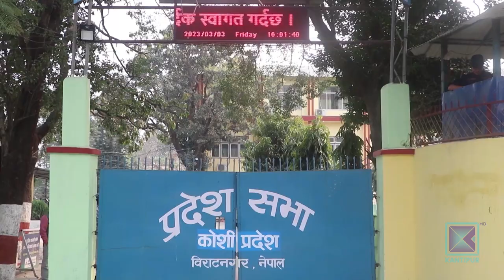प्रदेश सरकारको गुनासो : दोस्रो कार्यकालमा पनि संघबाट सहयोग पाइएन । कान्तिपुर समाचार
प्रदेश सरकारले दोस्रो कार्यकाल सुरु गरिसक्दा पनि संघबाट सहयोग नभएको गुनासो गर्न छाडेका छैनन् । संघले सहयोग नगर्दा आफूहरुले अपेक्षित काम गर्न नपाएको प्रदेशको गुनासो छ । संघले पनि प्रदेशका लागि आवश्यक कानुन निर्माण र सहजीकरणमा सहयोग नगरेको देखिन्छ । प्रदेशलाई अधिकारसम्पन्न बनाउन केन्द्रको साथ खोजिरहेका प्रदेश सरकारले आफैंले गर्नसक्ने काम भने गरेका छैनन् ।